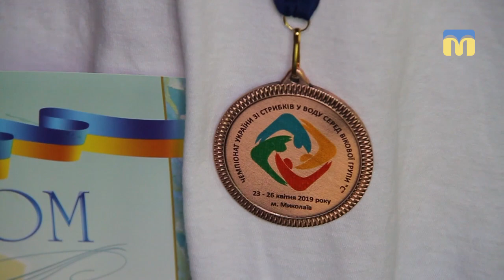У Миколаєві розпочався чемпіонат України зі стрибків у воду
У Миколаївському спорткомплексі плавальних басейнів «Водолій» розпочався чемпіонат України зі стрибків у воду серед спортсменів 2007 року народження і молодше. Змагаються 75 стрибунів із дев’яти областей України.